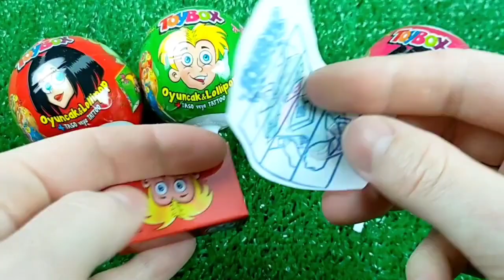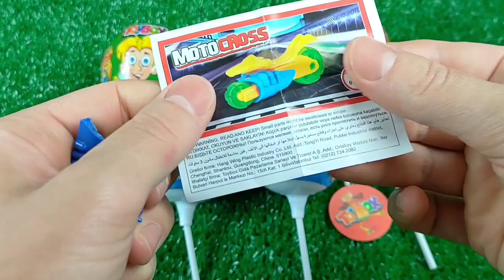ASMR BLACK Candy ENOKI MUSHROOMS BABY OCTOPUS TRUFFLE BLACK BEAN NOODLES 짜장불닭팽이버섯 트러플짜파게티 먹 MUKBANG